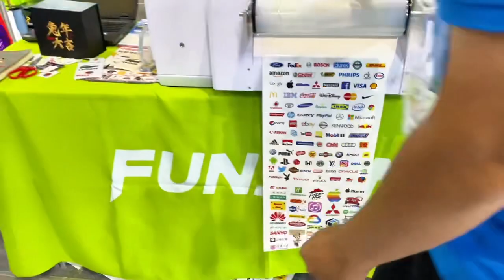上海广告展上FUNSUN 打印机详细介绍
最优质的打印机、最优惠的价格和最好的服务
我们专注个性化定制印刷设备15年

我们最畅销的打印机。
1：DTG T恤打印机
2：DTF服装打印机
3：UV平板打印机，A3，A1尺寸
4：UVDTF水晶标打印机，A3，A1尺寸

全球100多个国家的客户选择了FUNSUN 打印机
我们现在也在寻找更多的代理商和经销商与我们合作，您有兴趣吗？

联系我们获取更多信息